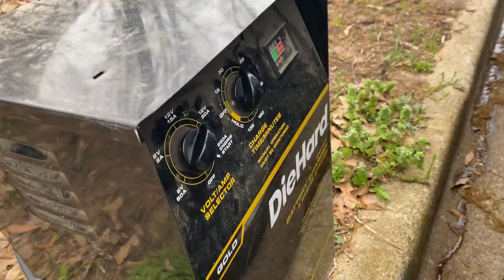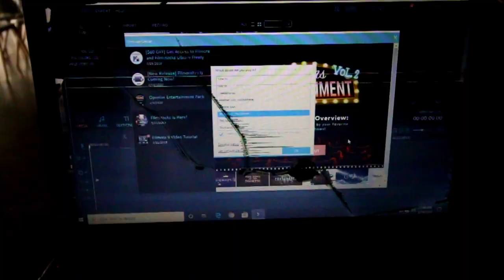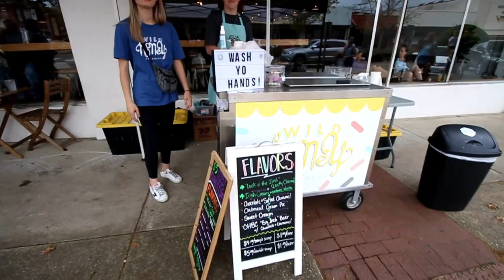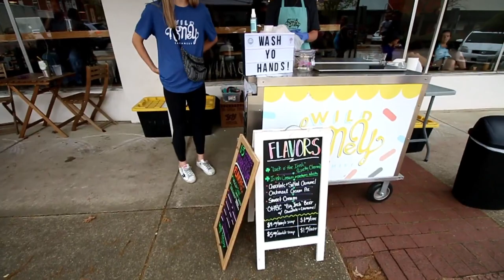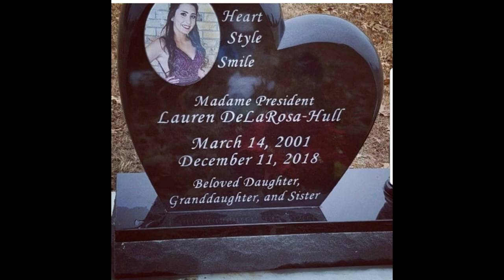I started my own business! (Heart, Style, Smile)